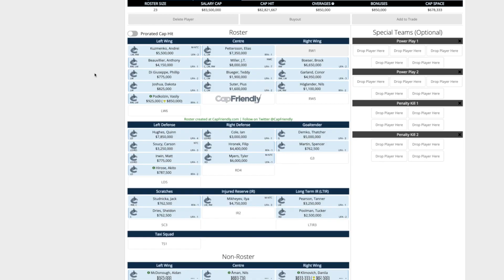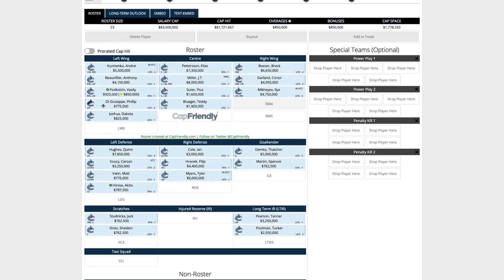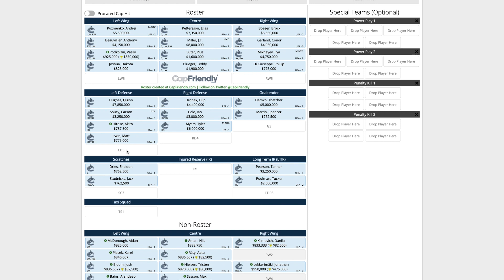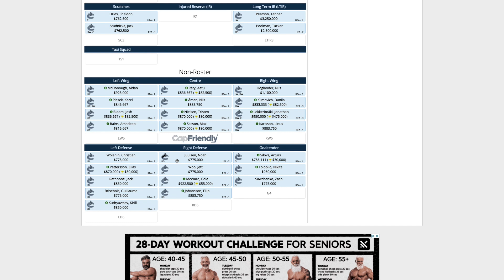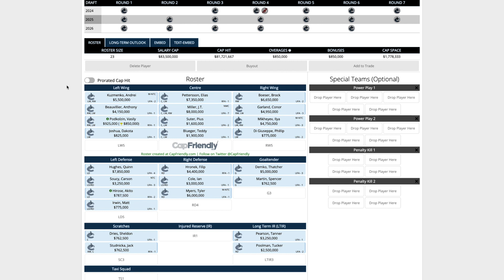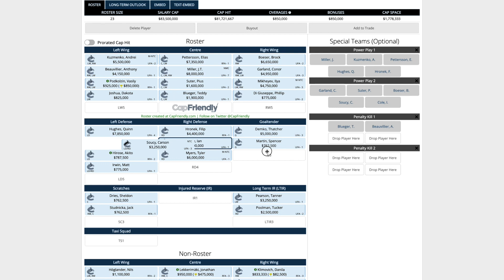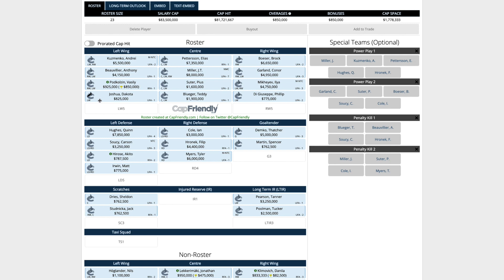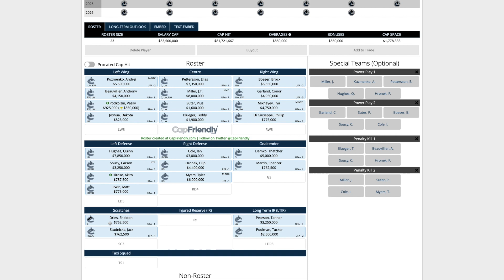Canucks OPENING Night LINE Combinations!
Looking forward to the season...so here are my line combos. What are your predictions for our line combos?